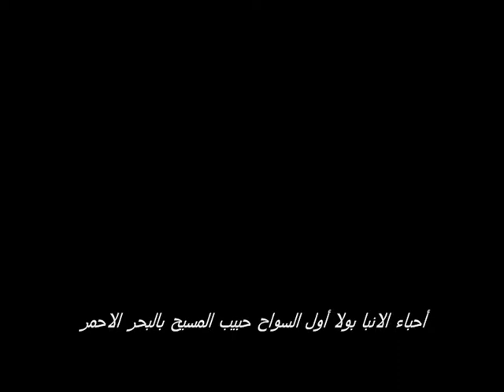اول ترنيمة ||لأبونا||سمعان شحاته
شفاعته تكون معنا أمين +++